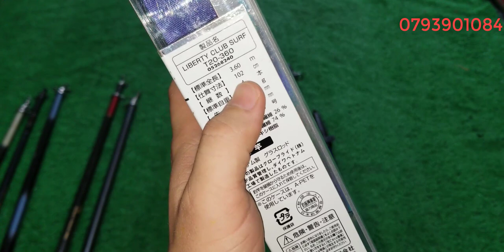Tập 141: Cân câu iso carbon Nhật Bản (22/5/2021)